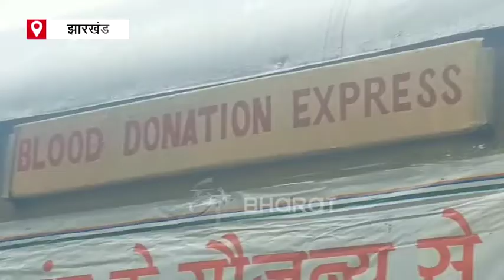झारखंड में पहली बार रेलवे के 2 AC कोच में रक्तदान का आयोजन, बड़ी संख्या में लोगों ने लिया हिस्सा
जमशेदपुर में पहली बार रेलवे के सेकेंड एसी कोच में रक्तदान शिविर लगाया गया. ऑल इंडिया रेलवे एसी कोच एंप्लाइज एसोसिएशन ने इस नई पहल की सराहना की है.